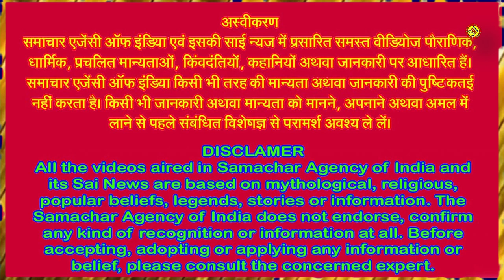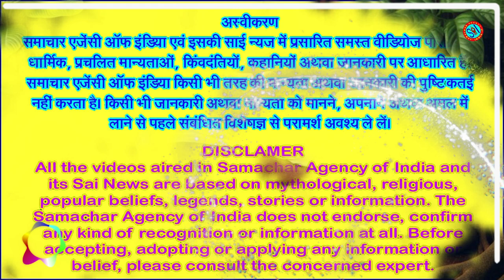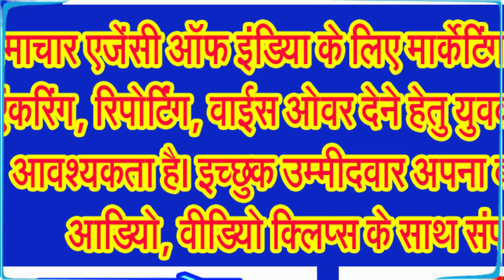क्या है इस साल धनतेरस पर पूजन एवं खरीददारी का शुभ महूर्त?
दीवाली आरंभ होती है धनतेरस पर्व से, इसके संबंध में जानिए विस्तार से . . .
हर साल कार्तिक माह में पांच दिवसीय दीवाली महोत्सव का इंतजार सभी को बेसब्री से रहता है। पांच दिनों में पहले दिन धनतेरस, दूसरे दिन नरक चौदस, तीसरे दिन बड़ी दीवाली, चौथे दिन अन्नकूट एवं गोवर्धन पूजन एवं अंतिम दिन यम द्वितीया पर भगवान चित्रगुप्त का पूजन एवं भाई दूज मनाया जाता है।
अगर आप भगवान विष्णु जी एवं माता लक्ष्मी जी की अराधना करते हैं और अगर आप विष्णु जी के भक्त हैं तो कमेंट बाक्स में जय विष्णु देवा, जय माता लक्ष्मी एवं हरिओम तत सत लिखना न भूलिए।
सबसे पहले जानते हैं धनतेरस के बारे में, कार्तिक मास के कृष्ण पक्ष की त्रयोदशी तिथि को धनतेरस का पर्व मनाया जाता है। इस बार यह शुभ तिथि मंगलवार 29 अक्टूबर को मनाई जाएगी। शास्त्रों के अनुसार, इस तिथि को समुद्र मंथन के समय भगवान धन्वंतरि अमृत कलश लेकर प्रकट हुए थे, इस वजह से इस तिथि को धनतेरस या धनत्रयोदशी तिथि के नाम से ही जाना जाता है। भगवान धन्वंतरि के अलावा इस दिन माता लक्ष्मी, धन के देवता कुबेर और मृत्यु के देवता यमराज की भी पूजा की जाती है। इस दिन दीपावली का पर्व शुरू हो जाता है और इस दिन सोना चांदी या नए बर्तन खरीदना बहुत शुभ माना जाता है।
हिन्दी में धनतेरस एवं संस्कृत में इसे धनत्रयोदशी के नाम से भी जाना जाता है, वह पहला दिन है जो भारत के अधिकांश हिस्सों में दीवाली के त्योहार के आरंभ का प्रतीक माना जाता है।
यह हिंदू कैलेंडर के अमांत परंपरा के अनुसार अश्विन या पूर्णिमांत परंपरा के अनुसार कार्तिक माह के अंधेरे पखवाड़े जिसे कृष्ण पक्ष कहा जाता है के तेरहवें चंद्र अर्थात त्रयोदशी के दिन मनाया जाता है। इस दिन आर्युवेद के देवता धनवंतरी महाराज की पूजा की जाती है, जिन्होंने मानव जाति की भलाई के लिए आयुर्वेद का ज्ञान प्रदान किया और इसे बीमारी, व्याधियों की पीड़ा से छुटकारा दिलाने में मदद की। भारतीय आयुर्वेद, योग और प्राकृतिक चिकित्सा, यूनानी, सिद्ध और होम्योपैथी मंत्रालय ने धनतेरस को राष्ट्रीय आयुर्वेद दिवस के रूप में मनाने के अपने निर्णय की घोषणा की, जिसे पहली बार 28 अक्टूबर 2016 को मनाया गया। आइए जानते हैं धनतेरस क्यों मनाया जाता है और इसकी कहानी क्या है,
इस दिन से चिकित्सा विज्ञान का किया था प्रचार,
भारतीय संस्कृति में स्वास्थ्य को ही सबसे बड़ा धन माना गया है और इस दिन को राष्ट्रीय आयुर्वेद दिवस के रूप में भी मनाया जाता है। मान्यता है कि भगवान धन्वंतरि को भगवान विष्णु का अंश माना जाता है और इन्होंने ही संसार में चिकित्सा विज्ञान का प्रचार और प्रसार किया। इस दिन घर के द्वार पर तेरह दीपक जलाए जाने की प्रथा है। धनतेरस दो शब्दों से मिलकर बना है पहला धन और दूसरा तेरस जिसका अर्थ होता है धन का तेरह गुना। भगवान धन्वंतरि के प्रकट होने के कारण इस दिन को वैद्य समाज धन्वंतरि जयंती के रूप में मनाता है।
दक्षिण भारत विशेषकर तमिलनाडु में, ब्राम्हण महिलाओं के द्वारा धनत्रयोदशी, नरक चतुर्दशी की पूर्व संध्या पर मरुंडू जिसका अर्थ है दवा बनाती हैं। मरुंडू को प्रार्थना के दौरान चढ़ाया जाता है और नरक चतुर्दशी के दिन सूर्याेदय से पहले खाया जाता है। कई परिवार अपनी बेटियों और बहुओं को दवा की रेसिपी अर्थात दवा बनाने की विधि को सौंपते हैं। शरीर में त्रिदोषों के असंतुलन को खत्म करने के लिए मरुंडू का सेवन किया जाता है।
वहीं, मध्य भारत में धनतेरस के अवसर पर सोना, चांदी, आभूषण, बरतन, झाडू आदि खरीदना शुभ माना जाता है। इस दिन लोग अपनी क्षमता के अनुसार, सोना, चांदी, बर्तन आदि की खरीदारी करते हैं। क्योंकि इस दिन सोना और कोई बर्तन खरीदना बेहद शुभ माना जाता है। आमतौर पर, गुजराती परिवार नए साल का जश्न मनाने के लिए दाल बाथ और मालपुआ का आनंद लेते हैं।
जानिए किसलिए मनाया जाता है धनतेरस का पर्व,
शास्त्रों में वर्णित कथाओं के अनुसार, समुद्र मंथन के दौरान भगवान धन्वंतरि हाथों में अमृत कलश लेकर प्रकट हुए थे। जिस तिथि को भगवान धन्वंतरि समुद्र से निकले, वह कार्तिक मास के कृष्ण पक्ष की त्रयोदशी तिथि थी। भगवान धन्वंतरि समुद्र से कलश लेकर प्रकट हुए थे इसलिए इस अवसर पर बर्तन खरीदने की परंपरा चली आ रही है। भगवान धन्वंतरि को विष्णु भगवान का अंश माना जाता है और इन्होंने ही पूरी दुनिया में चिकित्सा विज्ञान का प्रचार और प्रसार किया। भगवान धन्वंतरि के बाद माता लक्ष्मी दो दिन बाद समुद्र से निकली थीं इसलिए उस दिन दीपावली का पर्व मनाया जाता है। इनकी पूजा अर्चना करने से आरोग्य सुख की प्राप्ति होती है।
जानिए धनतेरस कब है और पूजा का शुभ समय क्या है,
इस बार त्रयोदशी तिथि की शुरुआत मंगलवार 29 अक्टूबर 2024 को सुबह 10 बजकर 34 मिनिट पर होगी, जिसका समापन बुधवार 30 अक्टूबर 2024 को दोपहर 1 बजकर 17 मिनिट पर होगा। वहीं, धनतेरस पूजा के लिए शुभ मुहूर्त की शुरुआत मंगलवार 29 अक्टूबर शाम 6 बजकर 31 मिनिट से 8 बजकर 13 मिनिट तक रहेगा। इस तरह धनतेरस पर भगवान धन्वंतरी, गणेश और कुबेर जी की पूजा के लिए कुल 1 घंटा 41 मिनट का समय मिलेगा...